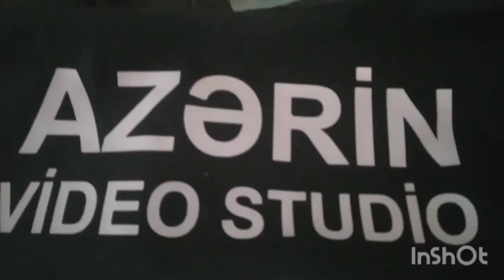toylarda video çəkiliş//foto video çəkiliş